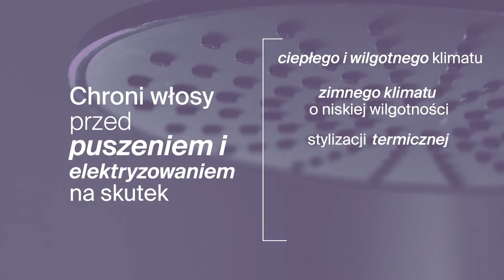MONAT Insider | Smoothing Anti-Frizz™️ Szampon, Odżywka O Głębokim Działaniu oraz Intensywna Kuracja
Dowiedz się wszystkiego o naszych trzech nowych produktach, które pozwolą Ci uzyskać gładkie, miękkie włosy oraz zmniejszą ich puszenie i elektryzowanie. Smoothing Anti-Frizz™️ Szampon, Smoothing AntiFrizz™️ Intensywna Kuracja Smoothing Anti-Frizz™️ Odżywka O Głębokim Działaniu.